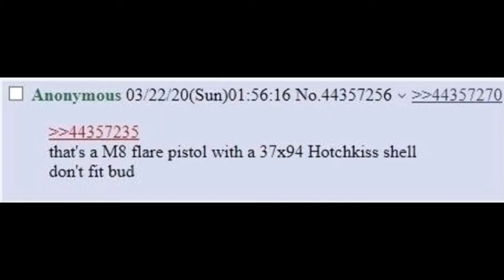Pocket Mortar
another 4chan narration. It's only been like 4 years, relax.